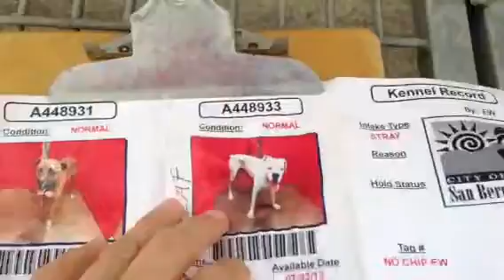A448931/A448933 AT SAN BERNARDINO CITY SHELTER 6/29